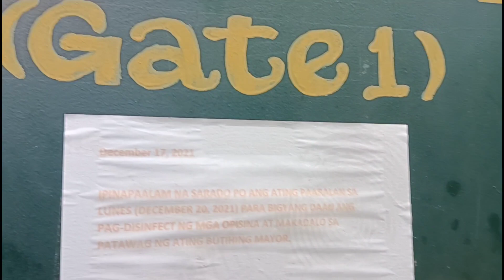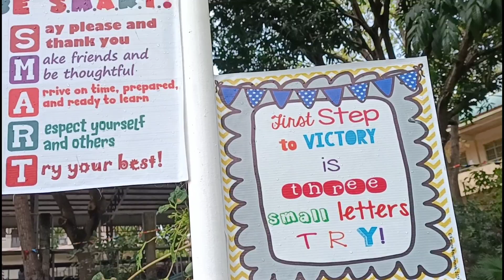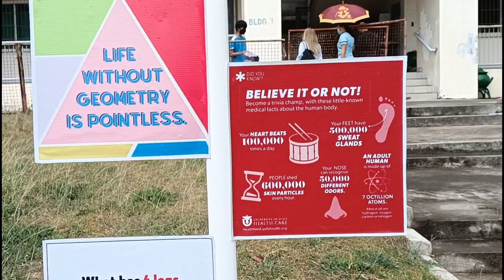MALI- MALI NA RIN AKO! | KAMAHAL VLOGS